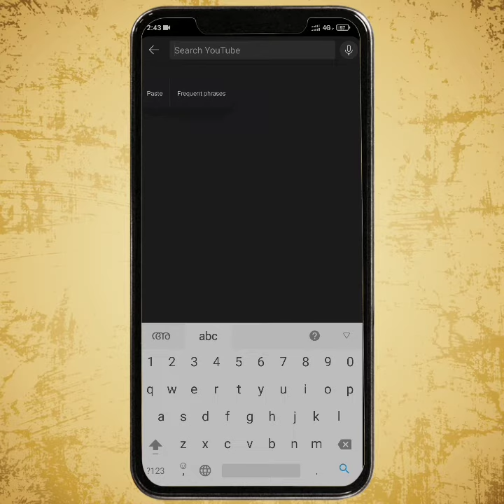കോവിഡ് വാക്‌സിൻ സർട്ടിഫിക്കറ്റുകളിൽ തിരുത്തലുകൾ ഇപ്പോൾ വരുത്താം | Vaccine certificate correction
cowin.gov.in covid vaccination certificate correction name and date of birth correction in covid certificate
 raise an issue in covid certificate malayalam
 COVID SECOND DOSE VACCINE CERTIFICATE CORRECTION